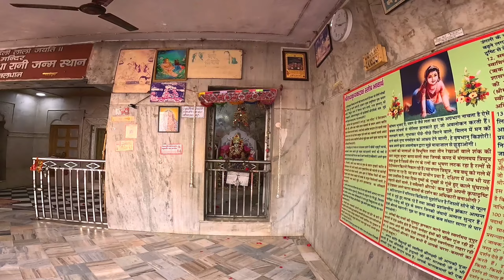রাধারানীর জন্মস্থান। শ্রীকৃষ্ণের বাল্যকালের রমনরেতী। গোকুলের নন্দ ভবন। ব্রহ্মাণ্ডঘাট দর্শন একই সঙ্গে